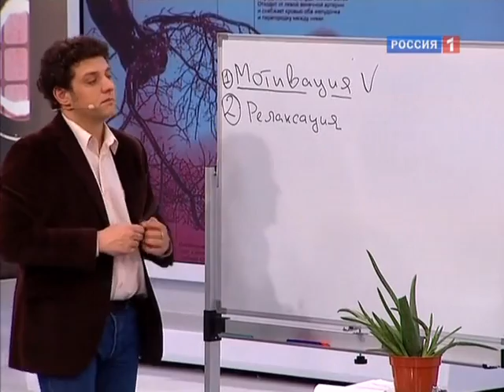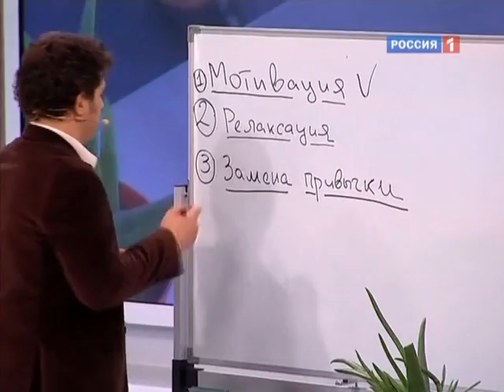Вредные привычки. Хруст пальцами и привычка грызть ногти